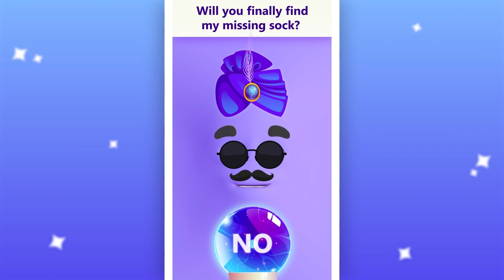🎥🔝 Shorts MegaPack Compilation: Episode 4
Get ready for an amazing adventure with our favorite 🌟 character, Slimy! 🐌 Join us as we watch Slimy react to hilarious 😂 videos of children laughing 😆 and see if you can resist bursting into laughter too! In this delightful 🎉 episode, we will explore the world of cartoons 📺 and kids' games 🕹️, where laughter is the universal language.

Timecodes:
00:00 Better this way! 😂💨🤣 or not??
00:15 Challenge! Choose the right head or else... 😱🤔
00:30 Hungry Kitchen Beat! Part 2🎶🍴💥
00:41 Popipo
00:47 Is Your Cat Slimy Ready for a Makeover? 🐱💅
00:58 Hungry Kitchen Beat! Part 3🎶🍴💥
01:09 Popipo Episode 2
01:16 What if Talking Slimy Take A Poison
01:30 Which One Will You Choose? Pink? Red? Green? 🌸🔴💚
01:50 LOL! In love with Talking Slimy
01:59 Master of disguise 😎😎😎 mytalkingslimy version
02:10 Are you master of hiding?
02:20 Is Your Slimy Ready for a Challenge? 🐱💅 Left/Right challenge
02:35 2+2 = ?
02:50 Pirate to Beauty: Slimy's Stunning Transformation 🏴‍☠️💄💅
03:01 Guess Who's Inside the Surprise Egg? 🥚🎉
03:16 Slime-tastic Makeup with My Talking Slimy 🧟‍♀️💄
03:32 Cats scared of cucumbers
03:45 Slime Makeover: Let's Get Glam! 💄💅👀
04:00 Remix. @mytalkingslimy Make your own video 🔥🎵💥
04:13 Tap! Tap! Tap! Wow?! Part 2
04:27 Pause Challenge! 🎮🔍 Tap to get full picture 🐰 Part 2
04:40 Mystic Ball: Slimy's Fortune Telling! 🔮✨
04:54 Hungry Kitchen Beat! Part 4🎶🍴💥
05:06 Teach me how to play My Talking slimy
05:14 I wanna be a drag queen?!
05:29 🎤 Slimy Songs - Baby Slime Song - Nursery Rhymes and Kids Song
06:03 Tap! Tap! Tap! Wow?! Part2
06:16 Cats scared of cucumbers. mytalkingslimy version. Part 2
06:35 Try to catch @mytalkingslimy mytalkingslimy Bet You Can't Catch Them All! 🐍🔥🎯